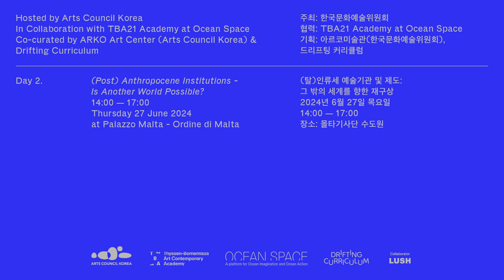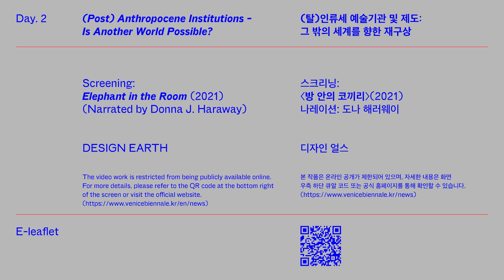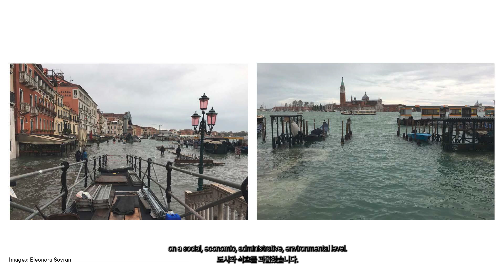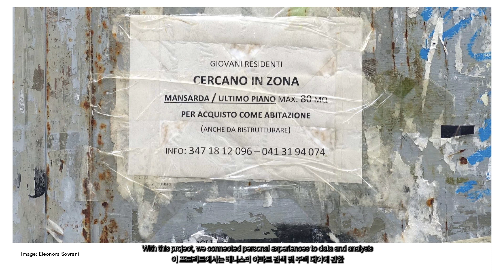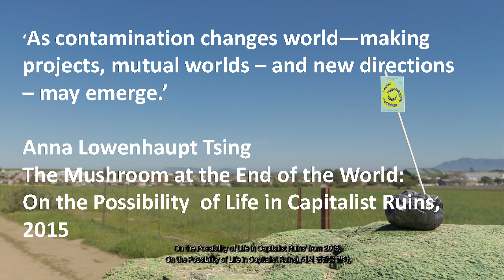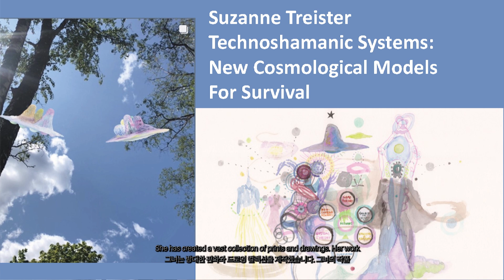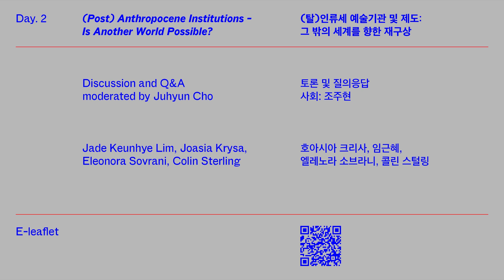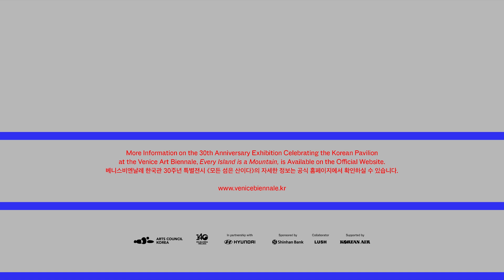〈디어 오션 프렌즈〉 𝑫𝒆𝒂𝒓 𝑶𝒄𝒆𝒂𝒏 𝑭𝒓𝒊𝒆𝒏𝒅𝒔 - Part 2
베니스비엔날레 한국관 30주년 특별전시 《모든 섬은 산이다》 연계 담론 프로그램 〈디어 오션 프렌즈〉 – 2부
30th Anniversary Exhibition Celebrating the Korean Pavilion at the Venice Art Biennale 𝙀𝙫𝙚𝙧𝙮 𝙄𝙨𝙡𝙖𝙣𝙙 𝙞𝙨 𝙖 𝙈𝙤𝙪𝙣𝙩𝙖𝙞𝙣 Related Discursive Program 𝑫𝒆𝒂𝒓 𝑶𝒄𝒆𝒂𝒏 𝑭𝒓𝒊𝒆𝒏𝒅𝒔 – Part 2

✅𝙉𝙤𝙬
2부, (탈)인류세 예술기관 및 제도 : 그 밖의 세계를 향한 재구상
Part 2: (Post) Anthropocene Institutions – Is Another World Possible?

⬅️𝙋𝙧𝙚𝙫𝙞𝙤𝙪𝙨
1부, 몬순 미래주의 : (탈)인류세 시대 아시아 미래주의
Part 1: Monsoon Futurism - (Post) Anthropocene Asian Futurism

⛰️한국문화예술위원회는 베니스비엔날레 한국관 30주년 특별전시 《모든 섬은 산이다》의 연계 담론 프로그램으로 2024년 6월 26-27일 이탈리아 베니스에서 개최되었던 〈디어 오션 프렌즈〉를 온라인에 공개한다. 아르코미술관과 다학제적 큐레이토리얼 리서치 플랫폼 드리프팅 커리큘럼이 공동 기획하고 TBA21-아카데미의 오션 스페이스가 협업하였다. 이번 프로그램은 한국, 동남아시아, 오세아니아, 북유럽 등 전 세계 다양한 지역의 연구자, 창작자, 기획자 12인/팀이 참여하여 '해양적 사고'를 중심으로 한 (탈)인류세 시대의 예술과 비엔날레 및 뮤지엄의 지속 가능한 미래에 대한 논의를 촉진했다.

양일간 이어진 토론에서는 역사적 착취와 현대 환경 문제의 영향을 받은 아시아 및 태평양 지역에서 지속 가능한 창조적 연대의 가능성이 논의되었고, 인간 중심 사고에 대한 대안적 감각과 인식을 배우는 배움과 소통의 장소로서의 제도 기관의 역할을 모색했다.

🔗전시 웹사이트 : venicebiennale.kr

📌상세 설명 바로가기
0:00:00 시작
0:00:36 프로그램 소개(조주현)
0:01:53 환영 인사(임근혜)
0:03:38 스크리닝: 디자인 얼스, 〈방안의 코끼리〉(2021) 나레이션: 도나 해러웨이
0:04:06 강연 1: 콜린 스털링, “뮤지엄 행성(Museum Planet): 인류세 사건의 시간 표시“
0:30:46 강연 2: 엘레노라 소브라니, “살아있는 도시 탐험하기”
0:47:01 강연 3: 호아시아 크리사, “새로운 방향이 나타날 수 있다”
1:08:31 대담: 필립 피로트 & 베라 메이, 임근혜, "어둠에서 보기: 비엔날레를 통한 대안적 계몽 탐색”
1:24:20 토론: 콜린 스털링, 엘레노라 소브라니, 호아시아 크리사, 임근혜 - 사회: 조주현
1:45:51 질의응답

주최 : 한국문화예술위원회
협력 : TBA21 Academy at Ocean Space
기획 : 아르코미술관(한국문화예술위원회), 드리프팅 커리큘럼
프로그램 참여 : 조주현, 디자인 얼스, 콜린 스털링, 엘레노라 소브라니, 호아시아 크리사, 필립 피로트·베라 메이, 임근혜

⛰️ Arts Council Korea is pleased to announce the online release of 𝑫𝒆𝒂𝒓 𝑶𝒄𝒆𝒂𝒏 𝑭𝒓𝒊𝒆𝒏𝒅, held in Venice, Italy, on June 26-27, 2024. This discursive program was part of the 30th Anniversary Exhibition Celebrating the Korean Pavilion at the Venice Art Biennale, titled 𝙀𝙫𝙚𝙧𝙮 𝙄𝙨𝙡𝙖𝙣𝙙 𝙞𝙨 𝙖 𝙈𝙤𝙪𝙣𝙩𝙖𝙞𝙣. The program was co-curated by ARKO Art Center and Drifting Curriculum, a multidisciplinary curatorial research platform, in collaboration with TBA21–Academy at Ocean Space. The event brought together 12 researchers, creators, and curators from various regions, including Korea, Southeast Asia, Oceania, and Northern Europe, to discuss art in the (Post) Anthropocene era and the sustainable future of biennials and exhibitionary system, with a focus on "oceanic thinking."

The two-day discussion explored the possibilities for sustainable creative solidarity in Asia and the Pacific—a region impacted by historical exploitation and contemporary environmental challenges—and the role of institutions as sites of learning and communication for alternative sensibilities and perceptions to anthropocentric thinking.

📌𝘿𝙚𝙩𝙖𝙞𝙡𝙨 𝘿𝙚𝙨𝙘𝙧𝙞𝙥𝙩𝙞𝙤𝙣
0:00:36 Introduction (Juhyun Cho)
0:01:53 Greetings (Jade Keunhye Lim)
0:03:38 Screening: DESIGN EARTH, Elephant in the Room (2021, Narrated by Donna J. Haraway)
0:04:06 Lecture: Colin Sterling, Museum Planet: Marking Time in the Anthropocene Event 0:30:46 Presentation: Eleonora Sovrani Exploring the Living City
0:47:01 Presentation: Joasia Krysa New Directions May Emerge
1:08:31 Talks: Philippe Pirotte & Vera Mey, Jade Keunhye Lim, Seeing in the Dark: Exploring Alternative Enlightenment through the Biennale
1:24:20 Discussion: Jade Keunhye Lim, Joasia Krysa, Eleonora Sovrani, Colin Sterling - moderated by Juhyun Cho
1:45:51 Q&A

𝙃𝙤𝙨𝙩𝙚𝙙 𝙗𝙮 Arts Council Korea
𝙄𝙣 𝘾𝙤𝙡𝙡𝙖𝙗𝙤𝙧𝙖𝙩𝙞𝙤𝙣 𝙬𝙞𝙩𝙝 TBA21 Academy at Ocean Space
𝘾𝙤-𝙘𝙪𝙧𝙖𝙩𝙚𝙙 𝙗𝙮 ARKO Art Center (Arts Council Korea) & Drifting Curriculum
𝙋𝙧𝙤𝙜𝙧𝙖𝙢 𝘾𝙤𝙣𝙩𝙧𝙞𝙗𝙪𝙩𝙤𝙧𝙨 : Juhyun Cho, DESIGN EARTH, Colin Sterling, Eleonora Sovrani, Joasia Krysa, Philippe Pirotte, Vera Mey, Jade Keunhye Lim